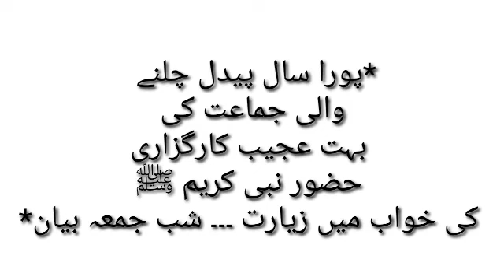Tabligi jamat ki Ajeeb kaarguzare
*پورا سال پیدل چلنے والی جماعت کی بہت عجیب کارگزاری حضور نبی کریم ﷺ کی خواب میں زیارت ۔۔۔ شب جمعہ بیان*